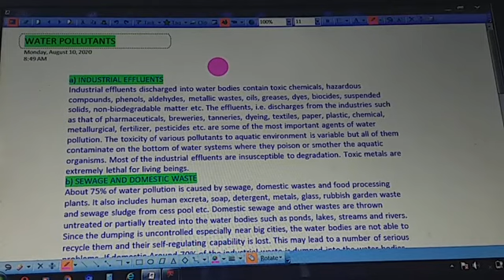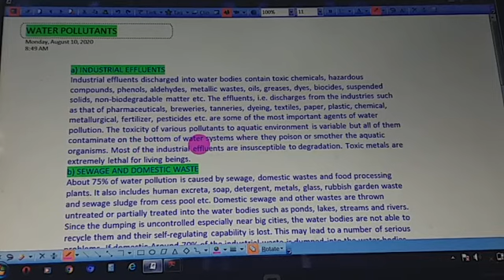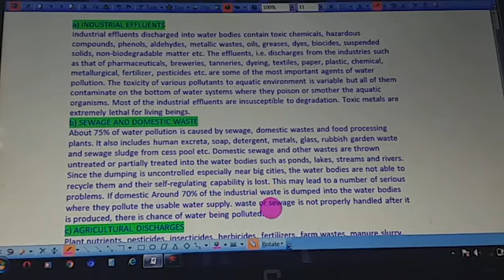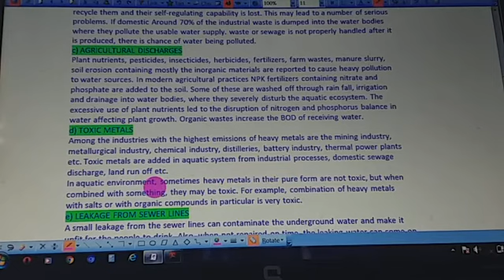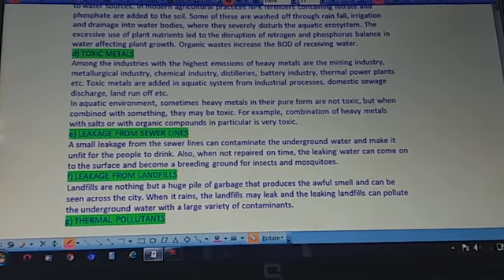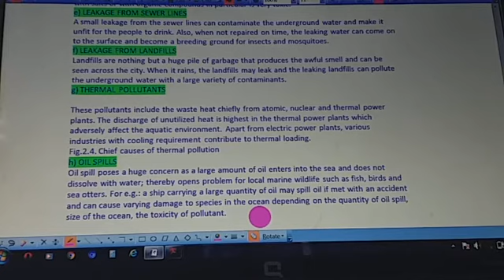water pollutants or agents of water pollution